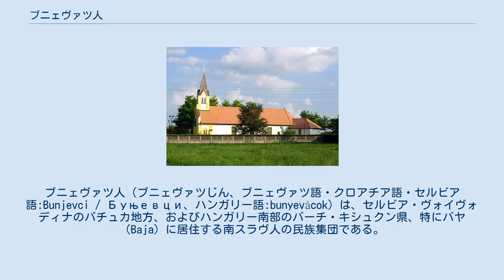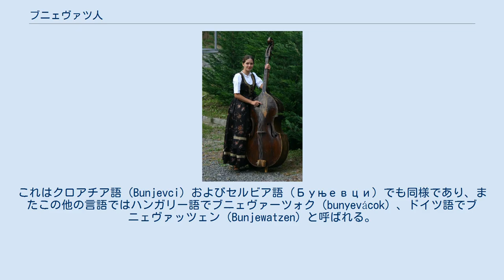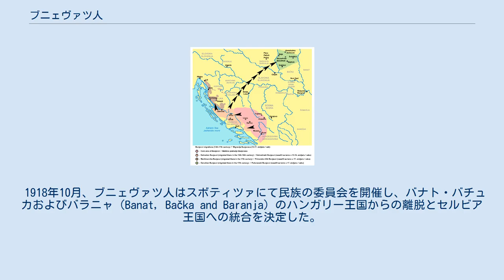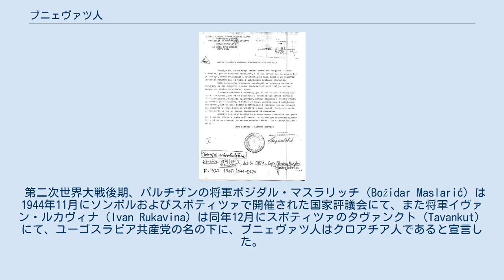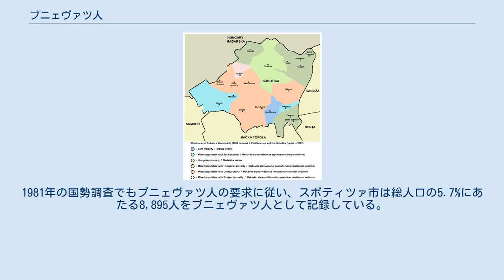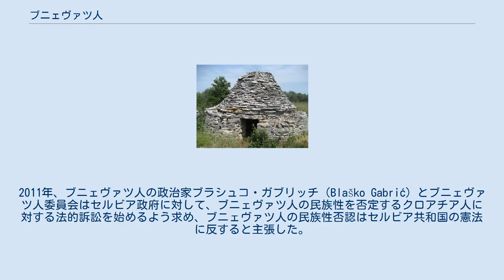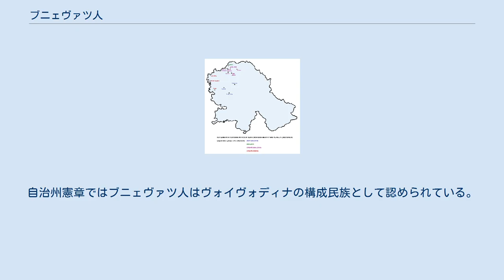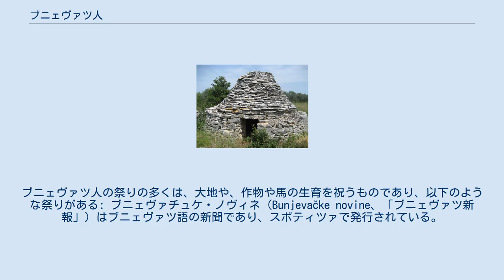ブニェヴァツ人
ボスニア・ヘルツェゴビナの民族
ブニェヴァツ人（ブニェヴァツじん、ブニェヴァツ語・クロアチア語・セルビア語:Bunjevci / Буњевци、ハンガリー語:bunyevácok）は、セルビア・ヴォイヴォディナのバチュカ地方、およびハンガリー南部のバーチ・キシュクン県、特にバヤ（Baja）に居住する南スラヴ人の民族集団である。
16世紀から17世紀にかけてヘルツェゴヴィナ地方からダルマチア地方、そしてリカ（Lika）、バチュカへと移住したものと考えられている。
これらの地域（こんにちのボスニア・ヘルツェゴヴィナおよびクロアチア）に住む、ブニェヴァツ人の起源と考えられる人々は、独自の地域的・民族的アイデンティティを保持しつつ、自らの属する民族は「クロアチア人」と考えている。
セルビアに住むブニェヴァツ人らは、自らの民族認識を「ブニェヴァツ人」、「クロアチア人」あるいは「ユーゴスラビア人」としている。
 ブニェヴァツ人の大部分はカトリック教徒であり、シュト方言のイ方言に属する言語を話す。
この言語には特徴的な古風な表現が残っている等の特徴があり、「ブニェヴァツ語」あるいは「ブニェヴァツ方言」と呼ばれる。
18世紀から19世紀ごろは、ブニェヴァツ人はバチュカ北部で一定規模の民族集団を築き上げていたが、後にその多くがハンガリー人に同化され、またその他の者でもセルビア人やクロアチア人としての民族自認を持つ者もいる。
 イストラの「ブニャ」の家 ブニェヴァツ人の語源に関しては複数の説がある。
最も有力な説としては、ブニェヴァツ人の故地と考えられるヘルツェゴヴィナ中部を流れるブナ川（Buna）に由来するというものである。
この説はマリヤン・ラノソヴィッチ（Marijan Lanosović）が提唱し、ヴーク・カラジッチやルドルフ・ホルヴァト（Rudolf Horvat）、イヴァン・イヴァニッチ（Ivan Ivanić）、イヴァン・アントノヴィッチ（Ivan Antonović）、イヴァーニ・イシュトゥヴァーン（István Iványi）、ミヨ・マンディッチ（Mijo Mandić）などがこの説を支持している。
このほかの説として、ダルマチア地方に古くからある石造りの家「ブニャ（Bunja）」に由来するというものがある。
 ブニェヴァツ人はブニェヴァツ語ではブニェヴツィ（Bunjevci、発音はセルビア・クロアチア語発音: [ˈbŭɲɛʋtsi]）と呼ばれる。
これはクロアチア語（Bunjevci）およびセルビア語（Буњевци）でも同様であり、またこの他の言語ではハンガリー語でブニェヴァーツォク（bunyevácok）、ドイツ語でブニェヴァッツェン（Bunjewatzen）と呼ばれる。
 13世紀から17世紀にかけてのブニェヴァツ人の移動 ブニェヴァツ人がはじめてバチュカ北部の街・スボティツァに住み着いたのは1526年であるとの説がある。
また別の文献によると、ブニェヴァツ人はオスマン帝国と戦う傭兵として、フランシスコ会修道士に率いられて、ダルマチア（ザダル後背の内陸部・ラヴニ・コタリ Ravni Kotari）からリカ、ポドゴリェ（Podgorje (Velebit)：セニ、ヤブラナツ　 （Jablanac）、クリヴィ・プト（Krivi Put）、クラスノ（Krasno）などを含む一帯で、この地域に住む人々は「沿海ブニェヴァツ人」とも呼ばれる）、西ヘルツェゴヴィナ（ブナ川周辺）、チトルク（Čitluk）、メジュゴリェなどの地域に、1682年、1686年および1687年に現れたとされている。
歴史上の文献では、ブニェヴァツ人は様々な名前で呼ばれている。
 1788年にオーストリアで初めての国勢調査が行われ、この中でブニェヴァツ人は「イリュリア人」、その言語は「イリュリア語」として記録されている。
この調査によると、スボティツァに17,043人の「イリュリア人」が居住しているとされている。
1850年のオーストリア国勢調査ではブニェヴァツ人は「ダルマチア人」と呼ばれ、スボティツァには13,894人の「ダルマチア人」が記されている。
しかし、ブニェヴァツ人は古くから自身を「ブニェヴァツ人」と呼んできた。
1869年から1910年の国勢調査ではいずれもブニェヴァツ人を固有の民族として記しており、その呼び名は「bunyevácok（ブニェヴァ...